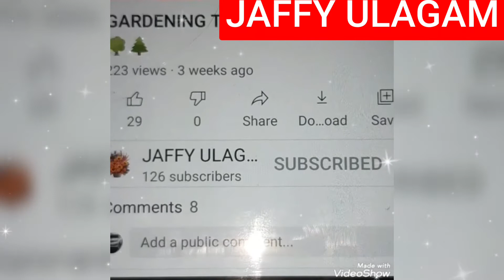LOCKDOWN|| RELAX|| TIPS|| PREPARING FOR EXAMS|| COVID AWARENESS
Hi Friends
In this video we will some tips for useful spending in LOCKDOWN

JAFFY ULAGAM

SOME OTHER VIDEOS IN OUR CHANNEL ARE

GARDENING TIPS

GARDENING TIPS

PIRANDAI

OMAVALLI

LIQUID FERTILIZER

TABLE ROSE

HARVESTING BRINJAL

CHICKEN PIZZA

BIBLE VERSE, SONGS VIDEOS ARE

WALL HANGING

 TEDDY BEAR MAKING

 ZINNIA

  THATTA PAYARU

 BUTTERFLY HUNTS HONEY

 PREPARATION OF RICE FACEPACK ICECUBE

ALOVE VERA LIQUID TONER USE

 MAKING A LIQUID FERTILIZER

 Kirni fruit juice

TOMATO PLANT

  PREPARATION OF TOMATO ICE CUBE

TODAY BLOOMING FLOWERS- TABLE
ROSE

SUMMER SPECIAL - WATERMELON JUICE

CHAPATHI ROLE

LAKME LUCKY SUMMER PRODUCTS KIT

STEP TRACKER

MULTIPLE PURPOSE RACK

 KIDS PLAY MATE

 PALM TREE FRUIT, JUICE

 CURRENT CHIEFMINISTER AND MINISTER OF TAMIL NADU

பொட்டு கடலை உருண்டை- MINIATURE COOKING

KIDS LEARNING MAT

CHILL EVENING-COOL CLIMATE

PREPARTING ROSE WATER

JAFFY'S FUN

LOTUS SKIN BRIGHTENING CREAM

    WILD ANIMALS

SAMSUNG A12

 EASY WAY TO LEARN ALPHABETS

வாருங்கள் பார்ப்போம்

MEHANDI DESIGN

Travel vlog